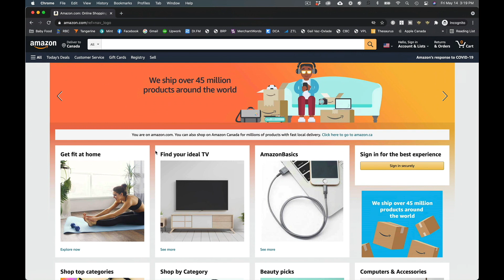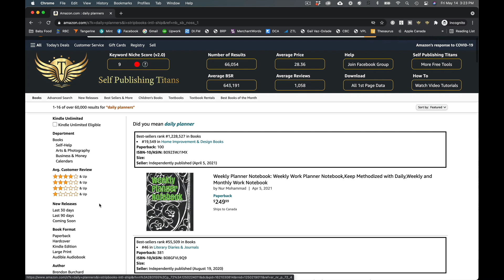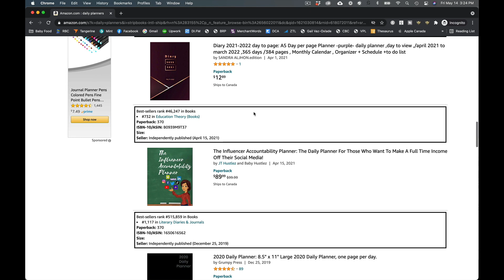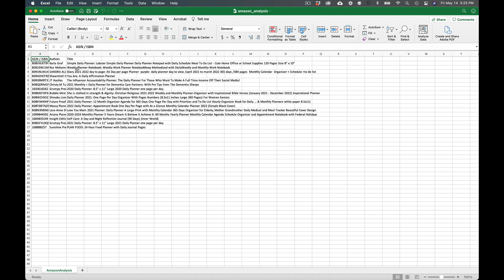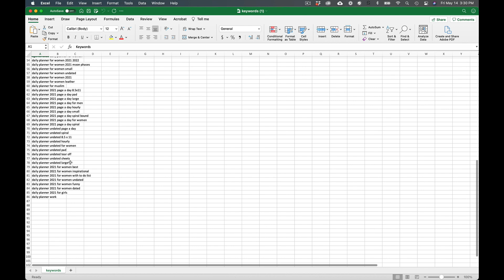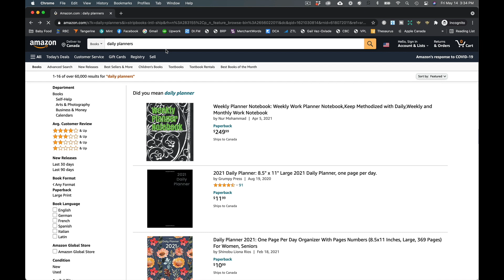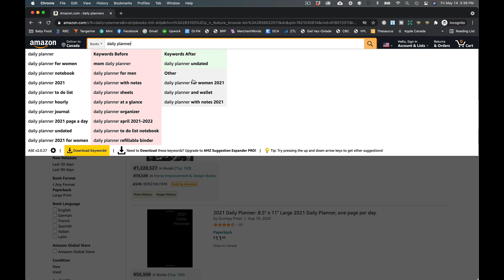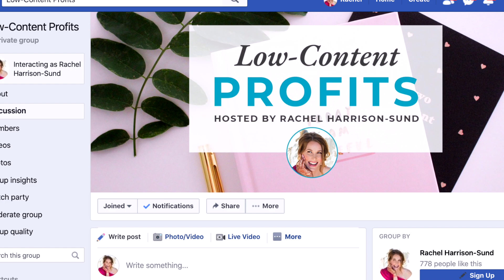Self Publishing Titans Free KDP Keyword Research Tool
Speed up and streamline your KDP keyword research process with free Chrome Extensions from Self-Publishing Titans.

By now, you KNOW how important keyword research is in getting those low-content books in front of paying customers! But are you conducting your research as effectively and efficiently as possible? If you’re not quite ready to invest in a paid keyword research tool just yet, stick around while I show you how to use two FREE Chrome extensions from Self-Publishing Titans that will help you speed up and streamline your research process for publishing on Amazon’s KDP. I’ll tell you exactly how they work, who they’re best suited for, and how they compare to similar free and paid tools. Let’s dive in!

CHECK OUT THIS VIDEO NEXT:
Top 5 Keyword Mistakes When Self-Publishing Your Book on KDP:

DOWNLOAD MY FREE GUIDE
3 Steps to Publishing Your First Low-Content Book in Less Than a Day